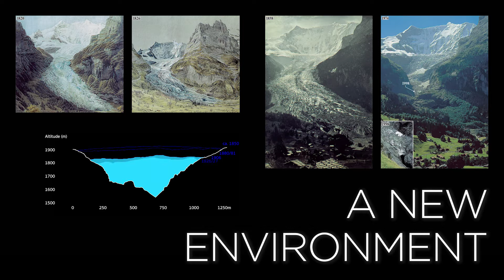Building conversations: Architects inspiring us_ Episode #7: Günther Vogt - Teaser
Günther Vogt founded Vogt Landscape Architects in 2000; the studio is based in Zurich, London and Berlin and has been realizing projects at diverse scales.
In ‘Building Conversations’ Vogt talks about the evolution and value of landscapes.